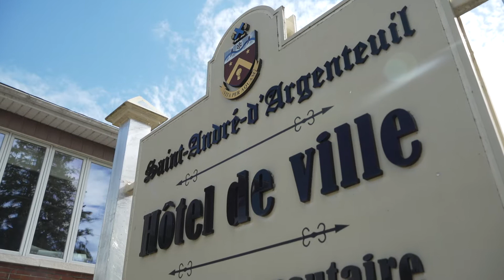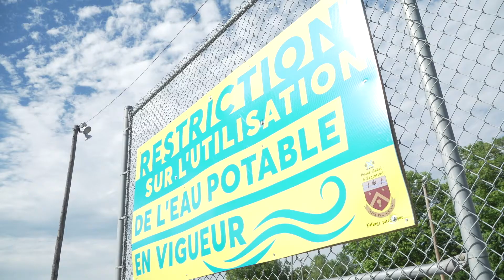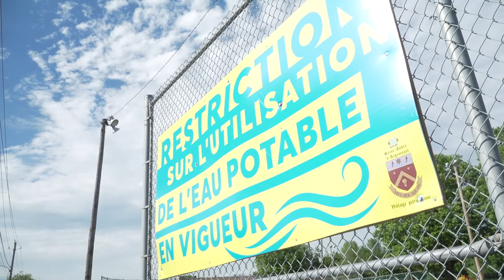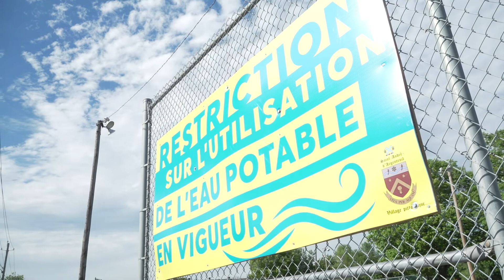Reportage : Problème d'approvisionnement d'eau à Saint-André-d'Argenteuil